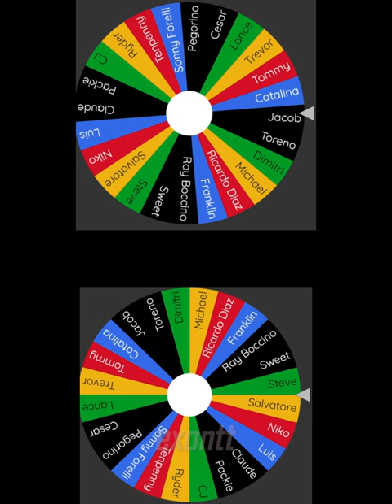Little Jacob vs Steve Haines / Grand Theft Auto Elimination Wheel p.9 /